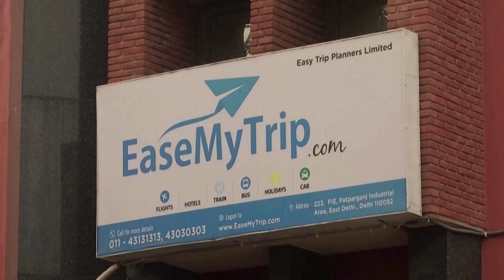Amid India pivot, Maldives upgrades ties with China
China and the Maldives upgraded their relationship on Wednesday (January 10) during newly elected President Mohamed Muizzu's first state visit to Beijing, following a campaign in which he cast China's regional rival India as a threat to sovereignty.

Video: Reuters